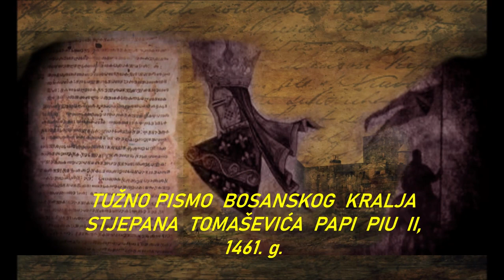Pismo bosanskog kralja Stjepana Tomaševića Papi Piu II 1461. godine.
Stjepan Tomašević je, pored titule bosanskog kralja, nosio i titulu despota Srbije. Naime, dvije godine prije nego je postao kralj, on 1. aprila 1459. ženi Jelenu (Maru) Branković, kćerku srpskog despota Lazara koji je umro godinu dana ranije. Time je Stjepan Tomašević de facto postao vladar Srbije.

Međutim, njegova vlast u Srbiji nije bila dugog vijeka. Već 20. juna 1459. godine Srbija pada pod osmanlijsku upravu, te Stjepan Tomašević gubi vlast koja mu je ženidbom, odnosno Lazarovom smrću pripala. On se vraća u Bosnu, gdje je hrabro čekao dolazak Osmanlija na čelu sa sultanom Mehmedom II Fatihom.

Za odbranu Bosne od Osmanlija posljednji bosanski kralj nije imao dovoljno snage. Toga je bio i sam svjestan, te je zbog te činjenice u više navrata tražio pomoć od kršćanske Europe, na čelu sa Vatikanom. Uprkos što je nekoliko puta tražio pomoć od europskih vladara, koji su bili gluhi na njegove vapaje, Stjepan Tomašević je vojnu podršku zatražio i od samog pape Pija II.

U nastavku pročitajte pismo koje je Stjepan Tomašević Kotromanić 1461. godine uputio papi Piju II:

“Obaviješten sam da turski car Muhamed misli idućega ljeta s vojskom da me udari da je već vojsku i topove pripravio. Tolikoj sili ne mogu ja sam odoljeti, stoga zamolih Ugre i Mlečane i Jurja (Kastriotu) Arbanasa da mi u pomoć priteku. Jednako molim i tebe; ja ne tražim zlatnih gora, ali bih rado da moji neprijatelji i zemljaci znaju da im neće uzmanjkati tvoja priklonost.

Ako doznaju Bošnjaci da neću sam samcat biti u ratu, hrabrije će vojevati, a neće se ni Turci osmjeliti na moje zemlje napasti, jer su ulazi u njih vrlo tegotni, a gradovi na monogim mjestima gotovo neosvojivi. Tvoj predšasnik Eugenije ponudio je mom ocu krunu i još htio podići u Bosni biskupske crkve. Otac se ustručavaše da ne izazove protiv sebe mržnje Turaka; bijaše nov kršćanin i nije još izagnao maniheja (patarena) iz kraljestva. Ja sam pak kao dijete kršten i učio sam latinsku knjigu i čvrsto prihvatio kršćansku vjeru, pak se ne plašim čega se otac bojao. Stoga želim da mi krunu pošalješ i svete biskupe, što će biti znak da me nećeš ostaviti, ako bi rat planuo. Od tebe krunjen, donijet ću pouzdanje podanicima, strah neprijateljima.

Za života moga oca bio si naredio da mu se pošalje oružje, skupljeno za križarsku vojsku a spremljeno u Dalmaciji u mletačkoj ruci; ali to nije mletačkom vijeću bilo po volji; zapovijedi da se sada meni pošalje. Sada ćeš valjda naći više odziva, budući da i mlečani drgačije misle, jer nakaniše, kako se govori, rat Turčinu navijestiti. Još molim da izašalješ poslanika također u Ugarsku, koji će moju stvar kralju preporučiti i naputiti ga da sa mnom pođe u vojnu. Tim se načinom može Bosna spasiti, inače će propasti.

Turci su u mojoj kraljevini podigli nekoliko tvrđava i ljubezni se prema seljacima pokazuju; obećavaju da će svaki od njih biti slobodan koji k njima otpadne. Prosti um seljaka ne razumije prijevare te misli da će ona sloboda vazda trajati. Lako da će puk, tim varanjem zaveden, od mene otpast, ako se ne vidi da sam tvojom vlašću ojačan; ni vlastela nisu se dugo održala u svojim gradovima, ostavljena od seljaka.

Kada bi Muhamed samo moju kraljevinu tražio, a ne bi htio dalje poći, onda bi me mogli sudbini prepustiti, te ne bi trebalo uzbuniti ostalo kršćanstvo radi moje obrane. Ali nezasitljivo vlastoljublje nema granica; nakon mene napast će na Ugarsku i Dalmaciju, potčinjenu Mlecima, i preko Kranjske i Istre potražit će Italiju koju želi svladati. I o Rimu često govori te mu onamo srce čezne. Ako on nemarom kršćana moju kraljevinu osvoji, naći će najprikladniju zemlju i najzgodnija mjesta da ispuni svoju želju. Ja prvi dočekujem buru, a za mnom će Ugri i Mlečani i ostali narodi okusiti svoju sudbinu.

Ovako misli neprijatelj: ono što iskusih tebi obznanjujem, da ne bi jednom rekao da nije bilo prijavljeno i da ne bi mene s nemarnosti potvorio. Moj je otac tvomu predšasniku Nikoli i Mlecima udes Carigrada proricao; kršćanstvo je na veliku štetu izgubilo carski stol, stolicu patrijaršije i stup Grčke. Sada ja o tebi proričem: ako mi vjerujete i pomognete, spasit ću se; inače ću propasti i sa mnom mnogi drugi. Ovo ti doglasuje Stjepan; ti, koji si otac kršćanstva, daj savjet i pomoć.”

Papa Pio II bosanskom kralju Stjepanu Tomaševiću je poslao kraljevsku krunu, ali ne i vojnu pomoć.

Ipak, papu Pija II nije izmolio. Niti papu, niti bilo kojeg drugog europskog vladara.
Jedini znak podrške koji je stigao iz Vatikana bila je papska kruna. Stjepan Tomašević je tom krunom okrunjen u Crkvi sv. Marije u Jajcu 17. novembra 1461., te je tako postao prvi, a kasnije će se ispostaviti i jedini bosanski kralj okrunjen krunom iz Vatikana. Kraljevi prije njega su se krunili krunom kralja Tvrtka I.